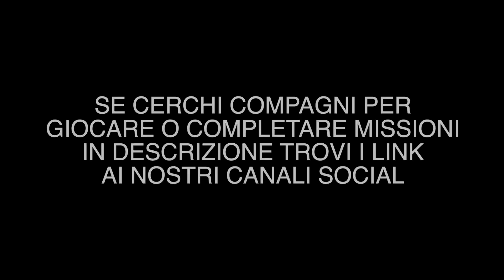EASTER EGG TERMINUS ISLAND (MAIN QUEST) | BO6 ZOMBIES | Call of duty Black Ops 6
EASTER EGG TERMINUS ISLAND QUEST | BO6 ZOMBIES | Call of duty Black Ops 6

SEQUENZA SEMPLIFICATA

RECUPERARE / CRAFTARE DRI 11
CERCARE TRAPPOLA APERTA
ATTIVARE LA TRAPPOLA E SPARARE CON DRI 11
RACCOGLIERE HARD DISK
CONSEGNARE HARD DISK
CONTROLLARE ORA OROLOGIO (Lancetta ore)
CONTROLLARE CARTA DA GIOCO SU BACHECA
CONTROLLARE PILASTRO SAFTY FIRST
ATTIVARE L’OBLÓ (Stanza Pack a punch)
INSERIRE IL CODICE NUMERICO (Obló)
SBLOCCARE LE VALVOLE (Obló)
AFFRONTARE BOSS FIGHT
RACCOGLIERE TESSERINO (Sott’Acqua)
ANDARE SOTTO NAVE ARENATA
PRENDERE CONNETTORI (Nave arenata)
POSIZIONARE I 2 CONNETTORI
TORNARE ALLA STAZIONE DI GUARDIA
RECUPERARE DISPOSITIVO HACKING
HACKERARE LE 3 BOE (Mare)
DISINNESCARE LE 3 CARICHE (Stanza principale)
APRIRE PORTELLONE BIANCO
BOSS FIGHT !

Se cerchi compagni per giocare o completare missioni